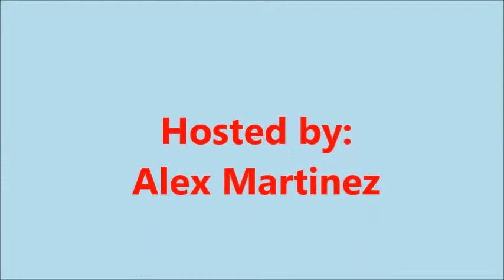Arkhams Knights: Harley Quinn figure Review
Comics Remixed presents a show dedicated to highlighting all the pieces in everyone's toy collections. It might take us a while but we will make the time. As a collector myself, I don't normally open the box but I decided do this for those of you who won't or can't. Enjoy the episode and we hope you enjoy our review on the Arkham Knights: Harley Quinn Review